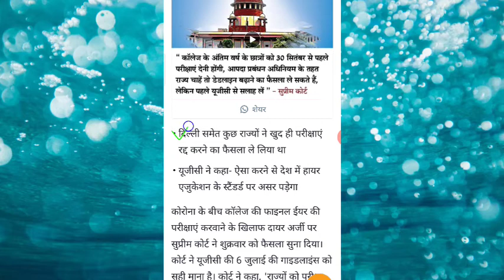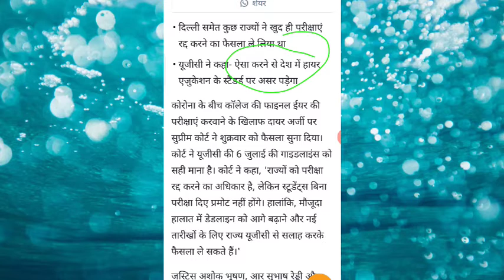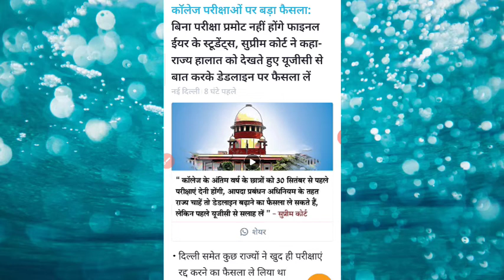कॉलेज परीक्षाओं पर सुप्रीम कोर्ट का बड़ा बयान फाइनल ईयर के स्टूडेंट को परीक्षा देना जरूरी होगा।।